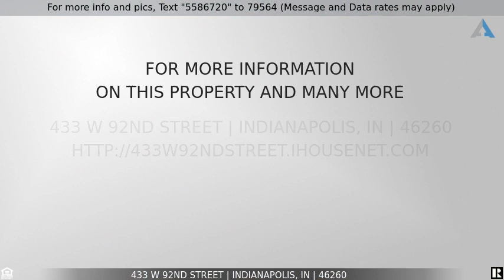Priced at $499,000 - 433 W 92nd Street, Indianapolis, IN 46260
1954 SOLID BUILT 3 BEDROOM 2.5 BATH BRICK RANCH. CONCRETE BLOCK, PARTIAL BASEMENT & CRAWL.  2 CAR ATTACHED  GARAGE AND A SEPERATE 33X26FT HEATED MECHANICS GARAGE/WORKSHOP W/HYDRALIC LIFT. CHAMPION AIR COMPRESSOR, 9FT GARAGE DOOR & 13FT CEILINGS. 2 SEPERATE UTILITY BARNS ON OVER 1/2 ACRE IN WASHINGTON TSHIP.  ALL STAINLESS STEEL APPLIANCES INCLUDING WASHER & DRYER STAYING WITH THE HOME.  HARDWOOD FLOORS,  6 CEILING FANS, 2 WOOD BURNING FIREPLACES, LOTS OF STORAGE, NEW REAR PATIO & OPEN PORCH BETWEEN CEDAR PANELED SUNROOM & GARAGE. NEWER ROOF, AMERICAN STANDARD 96% HIGH EFFICIENCY FURNACE & AC.  WATER SOFTENER, SECURITY SYSTEM & VINYL WINDOWS.  SEE ATTACHMENT FOR FULL LIST OF UPDATES & FEATURES.